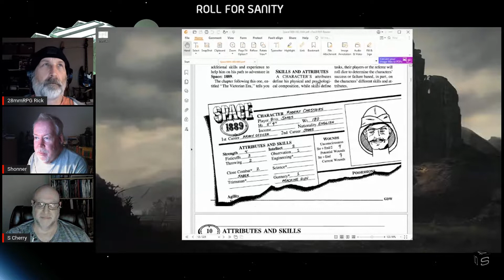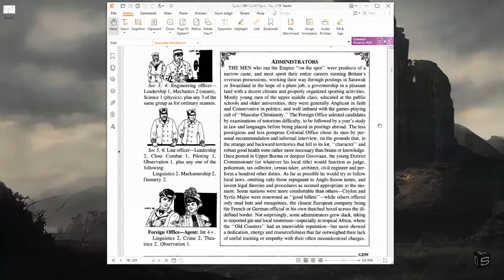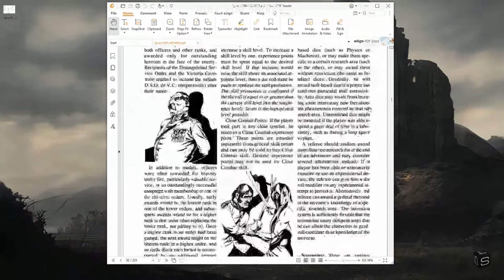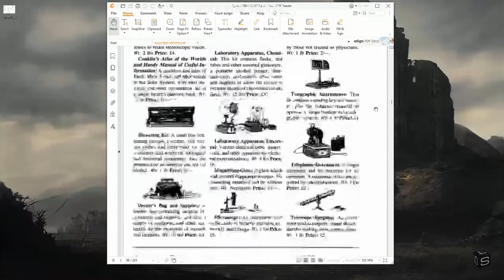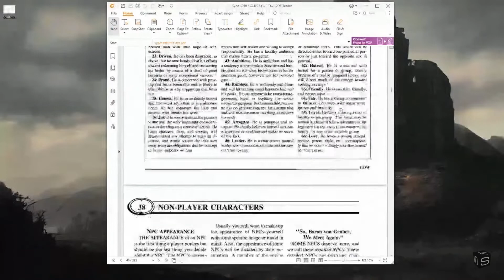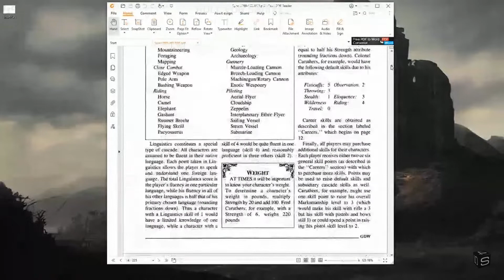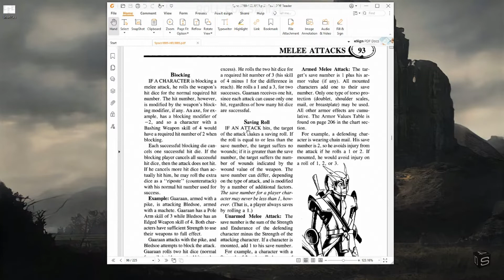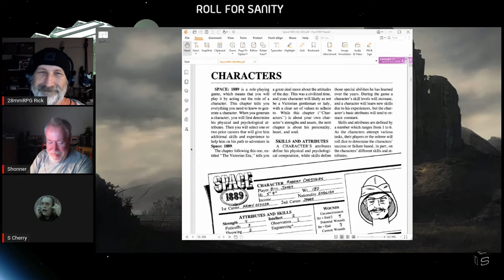Roll for Sanity: A 1st-Gen Space: 1889 RPG